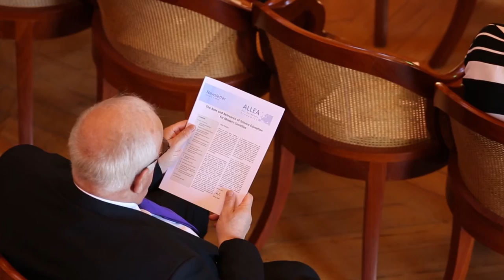ALLEA 2015 General Assembly Trailer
Trailer featuring the highlights from the All European Academies 2015 General Assembly at the Academy of Sciences of Lisbon, 23-24 April 2015.

Trailer produced by André Ventura Barreira.